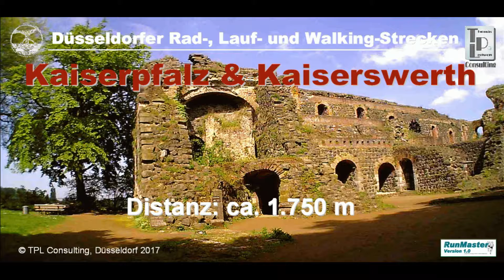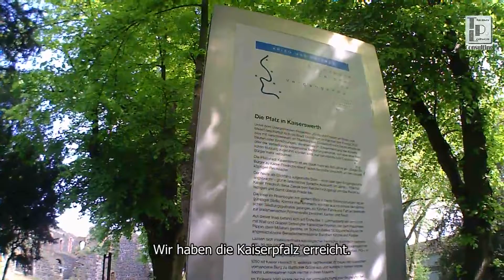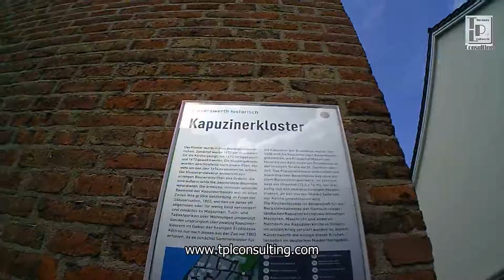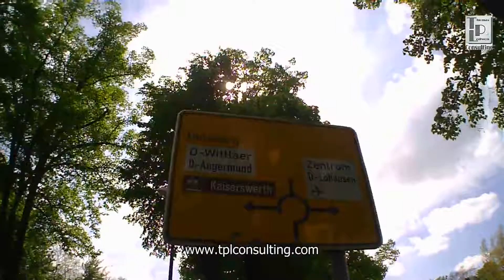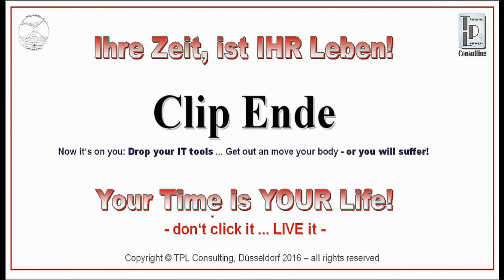TPLC ... Sport-Activity-Frame - Düsseldorf (D), "Kaiserpfalz & Kaiserswerth"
Direct Link (engl./germ.) ...

Your Time is YOUR Life - don't click it LIVE it!

Get back in real life, drop your IT-tools and move your body
... or you will suffer soon!